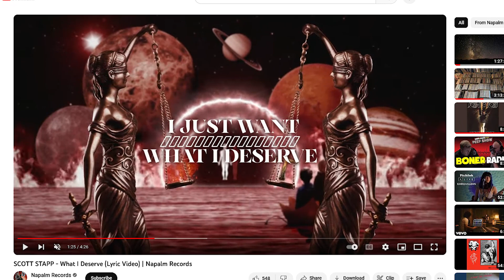New Music Breakdown: October 12, 2023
Check out the latest news from Ghost, Scott Stapp, Bush and Les Claypool with Jade on the New Music Breakdown!